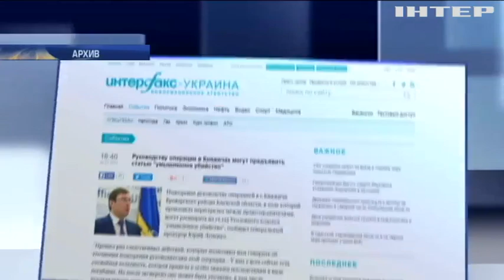Перестрелка в Княжичах: Генпрокуратура нашла подозреваемых